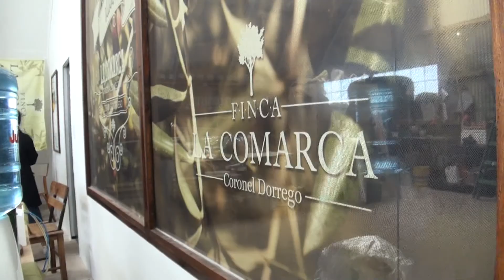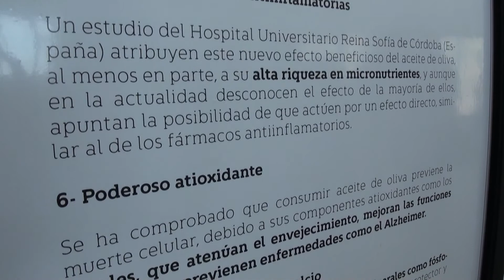La Comarca 1 Finca Olivícola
7ma Fiesta Provincial del Olivo
Invita, Municipalidad de Coronel Dorrego